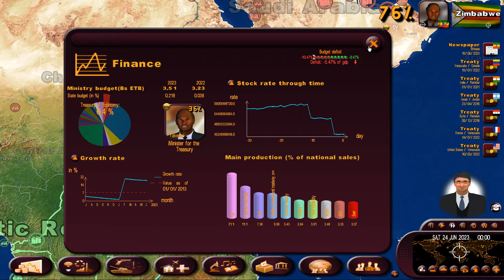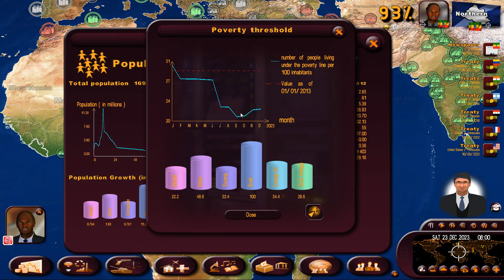Masters of the World - Ethiopia: Part 30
Masters of the World: Geopolitical Simulator 3 is a super hardcore simulation game released in 2013 where you take control of any country. In this case I have picked Ethiopia. A real challenge to be sure!